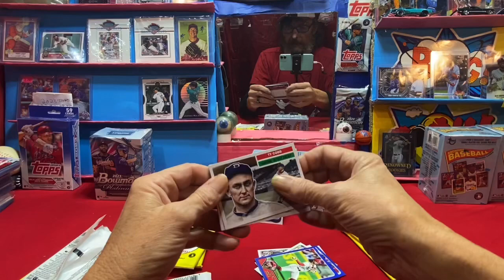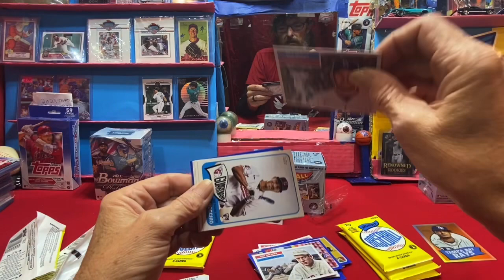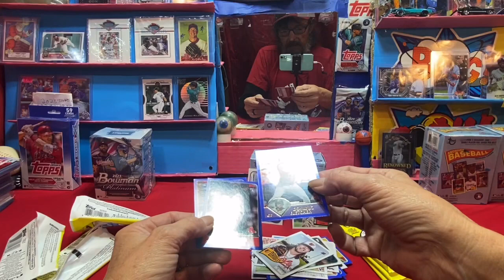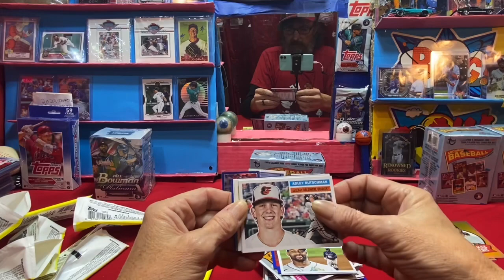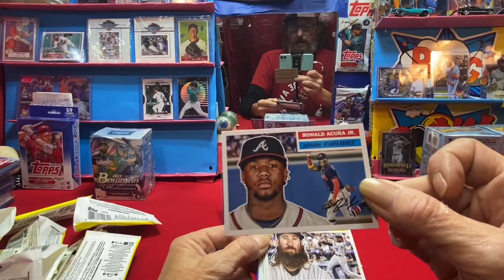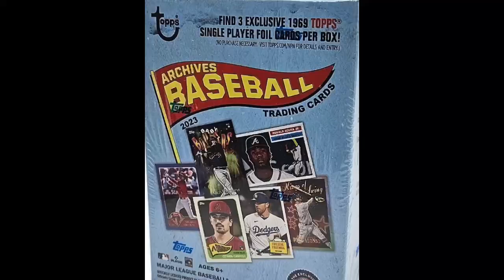2023 topps Archives Blaster Box Opening 4.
I opened my 4th blaster box of 2023 topps Archives in hopes of building the set. Come see what we got.

Build Sets ?

Wanna Trade ?